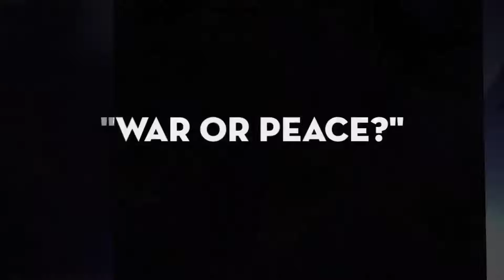Ryan Markley, War or Peace? International Art Exhibition and Global Contest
Artist, Ryan Markley was selected to participate in this Global Art Competition, Art Exhibition, and Fundraiser.  The show has the purpose of creating and increasing awareness about The Universal Declaration of Human Rights.  Through the eyes of the artist: What does War or Peace look like - from a human rights standpoint?  How does War or Peace affect human rights?  The Artists answer through the artwork.  Artists from Argentina, Bangladesh, Ukraine, Canada, India, Dubai, Cuba, Czech Republic,  Malawi, Pakistan, Philippines, Qatar,  Romania, the U.K., and, the USA illustrate their creative thoughts on this subject. The 78 artists showcase their talent to the global public.  Help raise funds for Youth for Human Rights, Washington, D.C. Chapter by purchasing the works. Artists for a Better World International and Art Impact International are also supporting this exhibition.
Art Impact is a registered trademark owned by Art Impact International. The Youth for Human Rights International logo is owned by Youth for Human Rights International and is used with its permission.  Carolyn Goodridge is the Curator of the exhibition, and Founder of Art Impact International.